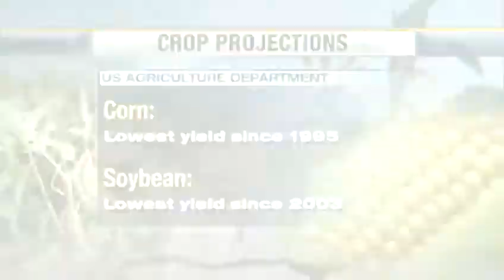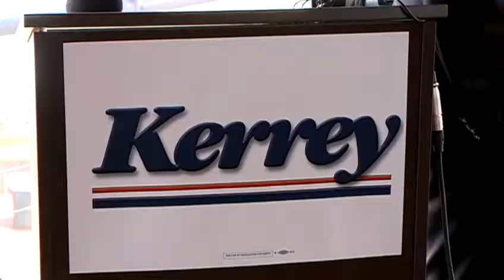Ag secretary talks with farmers in Omaha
Secretary of Agriculture Tom Vilsack is calling on Congress to help farmers find relief.